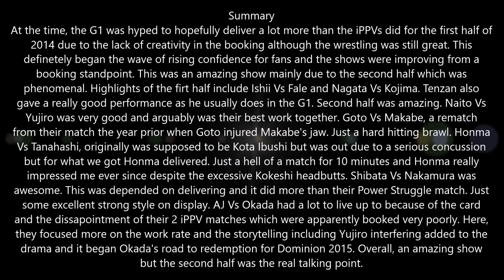NJPW G1 Climax 24 Day 1 Review